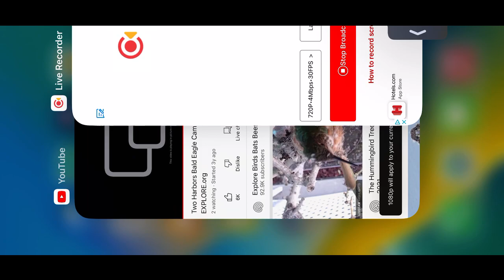Two Harbors Bald Eagles (Nest View) 9/30/22 17:34